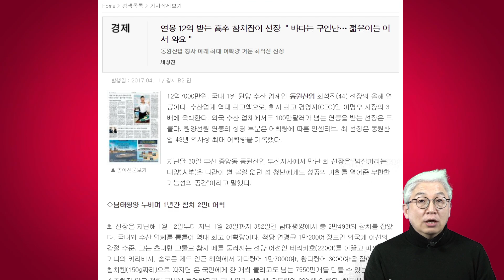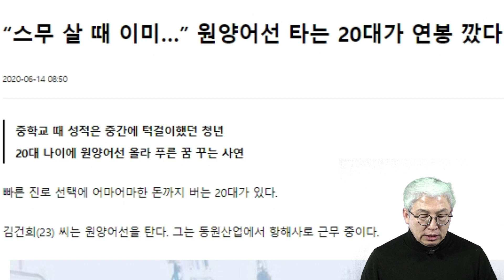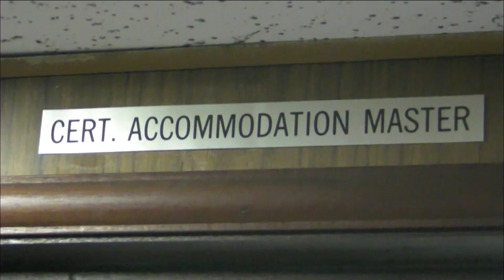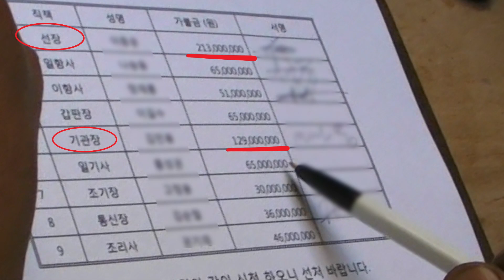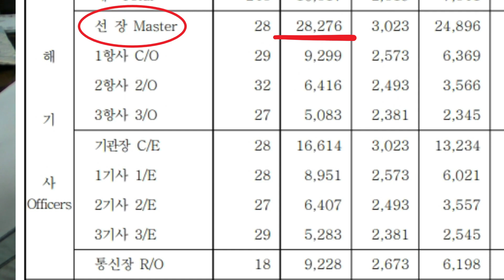20살 신참 연봉이 1억? 그럼 선장 연봉은? _남태평양 참치잡이 현장검증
'퍼세이너'로 불리는 참치잡이 선망어선의 남태평양 조업 현장.
가다랑어와 황다랑어 등 통조림용 참치를 초대형 그물로 잡는데, 여러척의 중.소형 보트 뿐만 아니라 헬기까지 함께 싣고 다니며 입체적인 단독조업을 할 정도로 배도 크고 첨단화되어 있습니다.
인력의 전문성도 상당히 필요해서 선장부터 3등 항해사까지 연봉수준이 꽤 높습니다. 선장 가운데는 연봉이 12억원을 넘는 경우도 있습니다. 어떤 직군의 선원들이 어떤 역할로 참치잡이에 나서는지, 그리고 이들의 실제 연봉은 어느 정도인지, 남태평양 솔로몬제도에서 조업하던 올림피아호에서 확인해 봤습니다.
[내용]
00:00 인트로
00:16 확인된 참치잡이 최고 연봉은?
01:42 남태평양 솔로몬에서 참치잡이 현장검증!
05:06 선상에서 받은 가불금!
06:03 선상에서 연말정산..실제 연봉은?
07:10 기관장 인터뷰
07:24 고연봉에 걸맞는 전문성! 참치추격전 예고